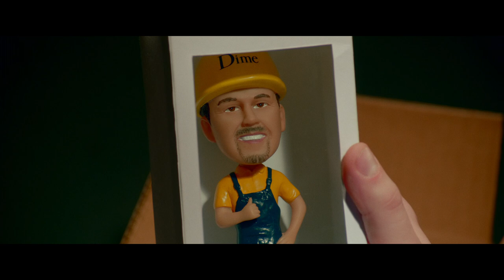DIME - BOBBLEHEAD COMMERCIAL